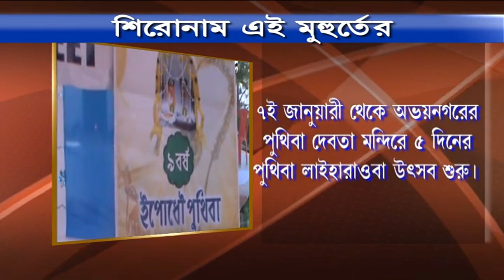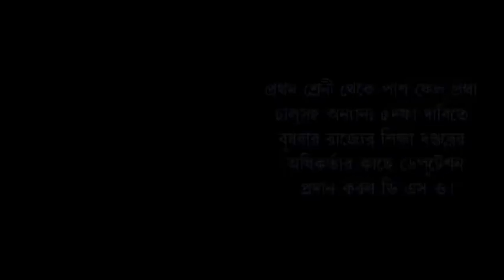শিরোনাম এই মুহুর্তে (0২-01-2019)